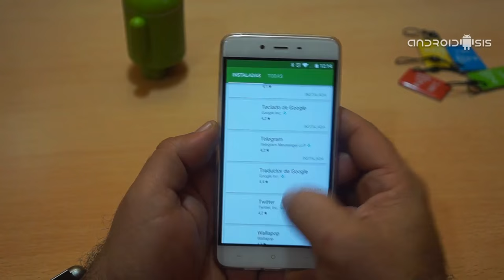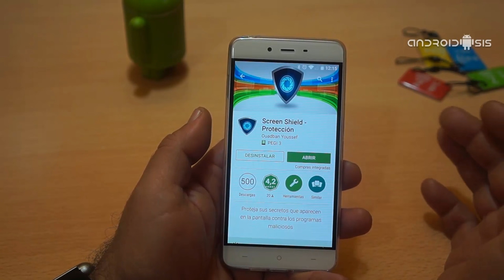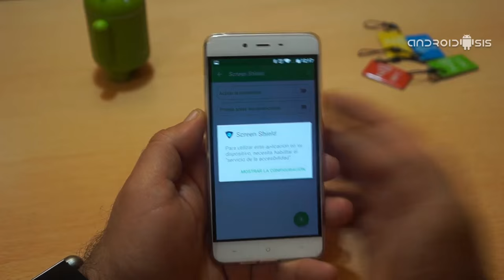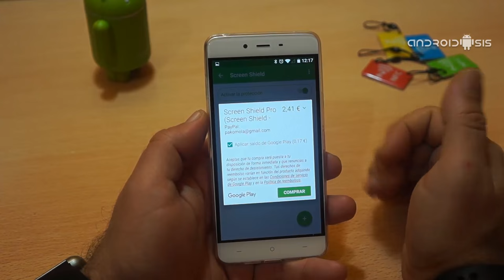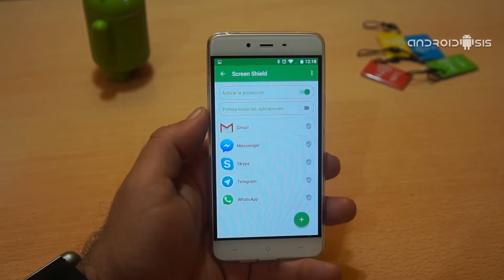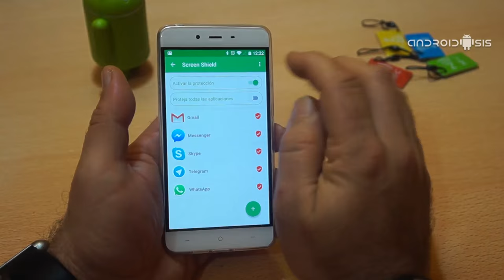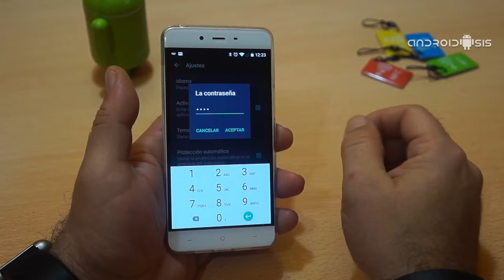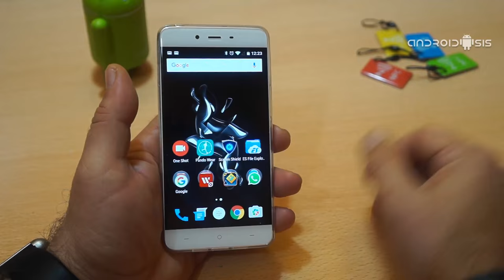Cómo proteger tu Android contra capturas de pantalla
En este nuevo post te recomendamos una app gratuita que te va a servir para proteger tu Android contra capturas de pantalla.